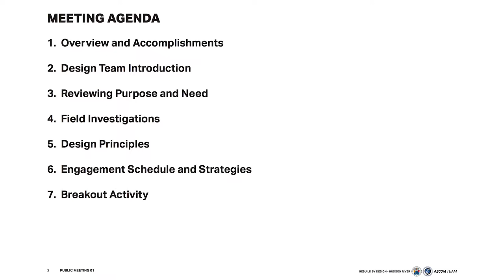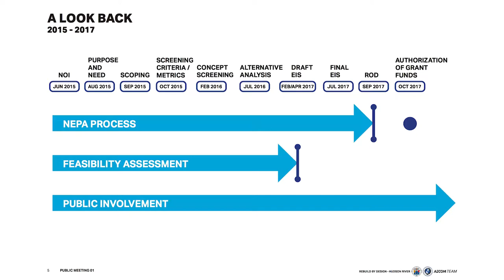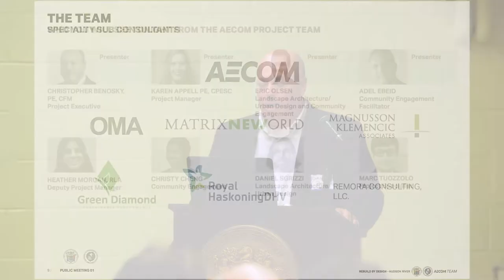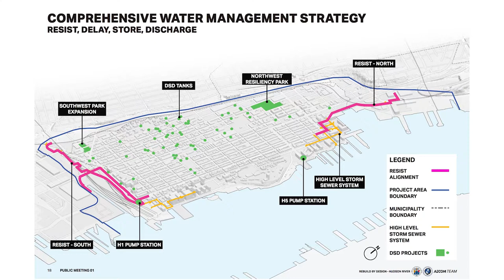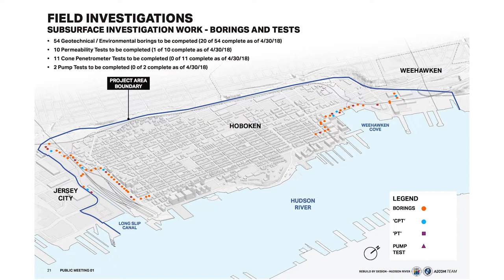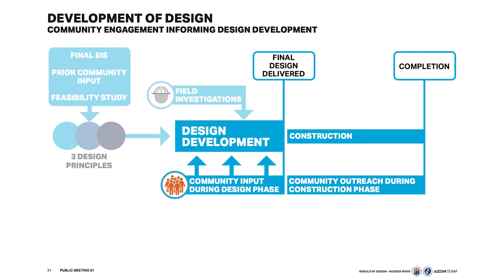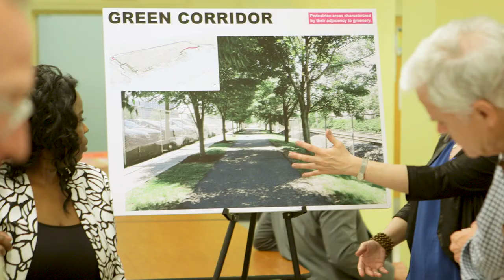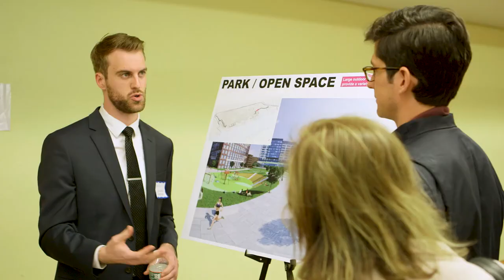NJDEP - Rebuild By Design - Hudson River, Public Meeting on Design Phase – May 09, 2018